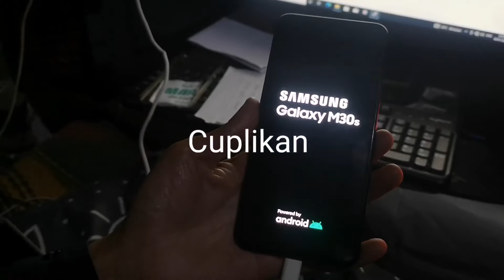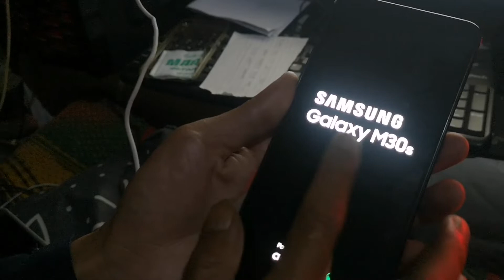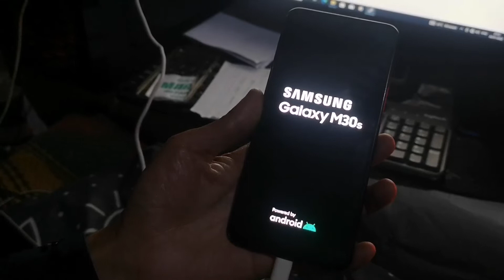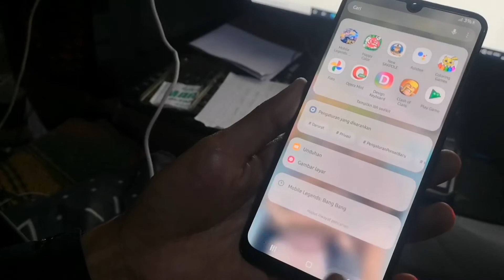Cara mengatasi Samsung m30s mati dicas cuma muncul petir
Selamat datang di channel Zaenal company.
channel ini trik & servis handphone dan yang berhubungan dengan handphone.
Berikut ini adalah cara menghidupkan kembali hp samsung m30s yang mati total tiba tiba saat buat gam atau setelah dicas, dari beberapa kasus hp samsung m30s yang mati total secara tiba-tiba biasanya disebabkan ic cpu yang bermasalah, dan saya sering berhasil mengatasi Samsung m30s mati total dengan hanya mengganjal ic cpunya tanpa harus di rehot atau bahkan di ganti.

jjika di dalam video terdapat file maka link saya sertakan di bawah ini.